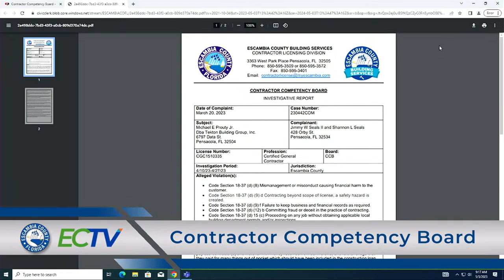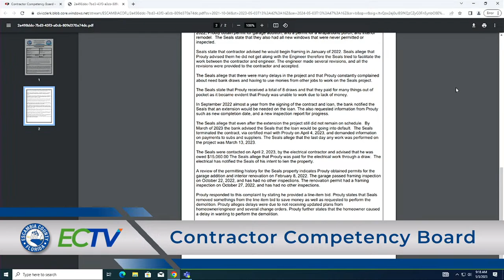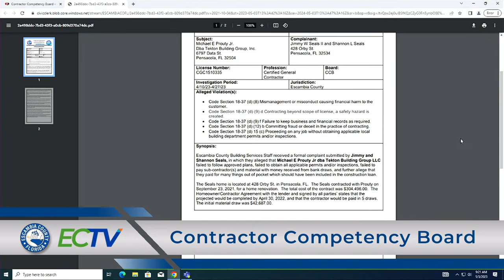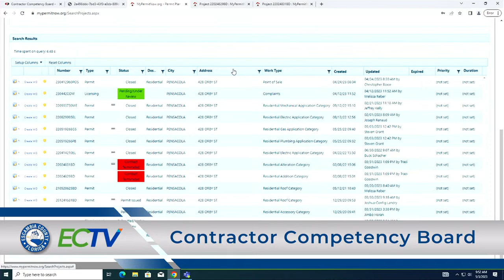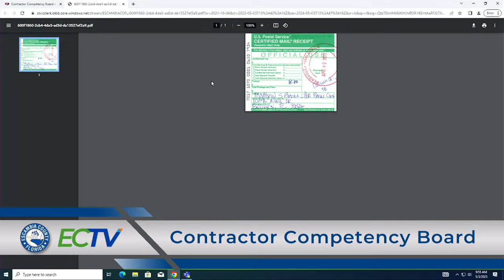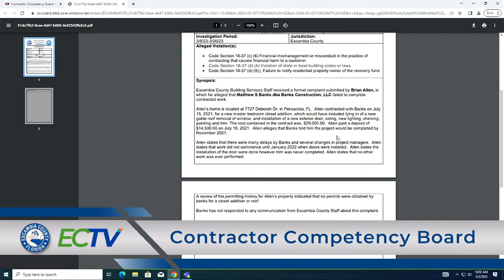Contractor Competency Board 05 03 23